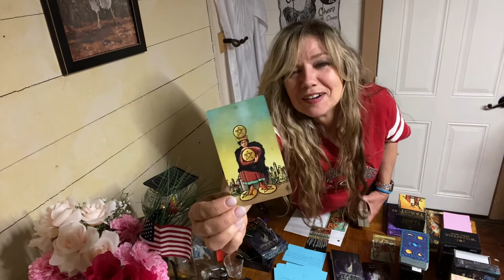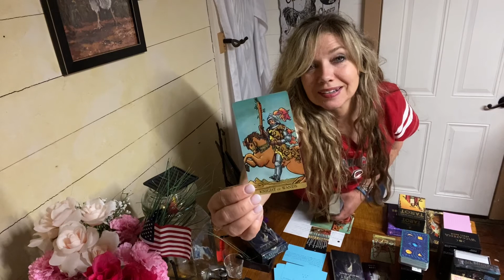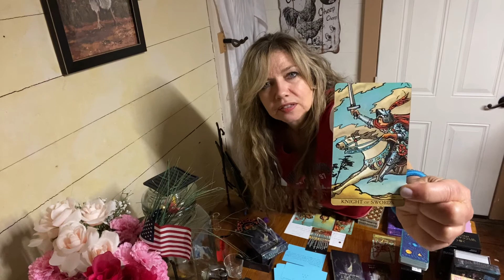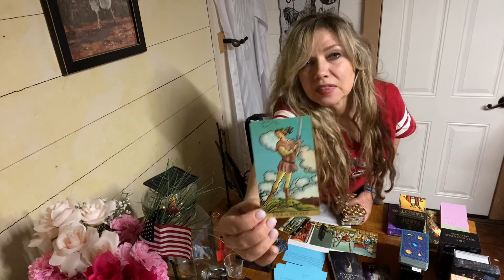Sagittarius, Why Are They An A$$hole? They’ll Come Around. Do Your Own Thing For Now Tarot Love Read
Sagittarius, Why Are They An Asshole? They’ll Come Around. Do Your Own Thing For Now Tarot Love Reading

Steampunk Tarot

Aries, Taurus, Gemini, Cancer, Leo, Virgo, Libra, Scorpio, Sagittarius, Capricorn, Aquarius, Pisces, Tarot, Tarot Tarot, Reading, Love, Future, Psychic,